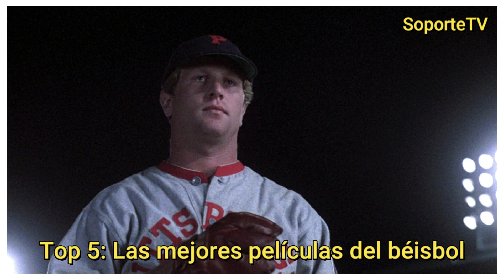𝐋𝐀𝐒 𝐌𝐄𝐉𝐎𝐑𝐄𝐒 𝐏𝐄𝐋𝐈𝐂𝐔𝐋𝐀𝐒 𝐃𝐄 𝐁𝐄𝐈𝐒𝐁𝐎𝐋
La historia del béisbol tiene sus raíces en varios juegos de pelota que se practicaban en Europa a lo largo de los siglos, pero la versión moderna del deporte se originó en Estados Unidos a mediados del siglo XIX. Aquí hay un resumen de los eventos clave en la historia del béisbol: